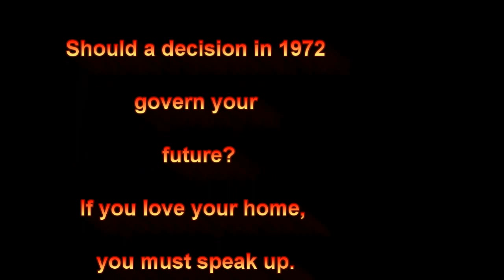Bob Brown "Traffic will Increase under Plan Bay Area"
Novato Planning Director, Bob Brown asserts that traffic will increase under Plan Bay Area and become gridlock.   He says that nothing can be done since it was decided during the 1972 Housing Element.  Essentially he is saying that no one has any rights to govern the development of their community since it was set in stone.  These bureaucrats want to govern us.  We must save Marin Again!